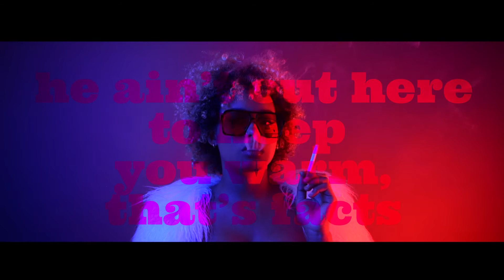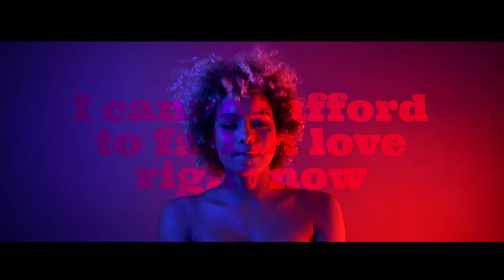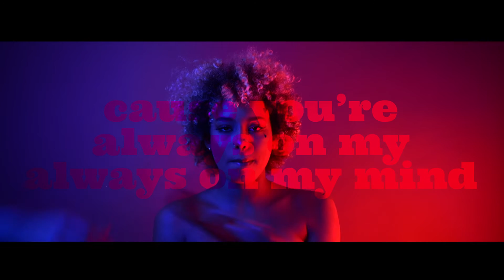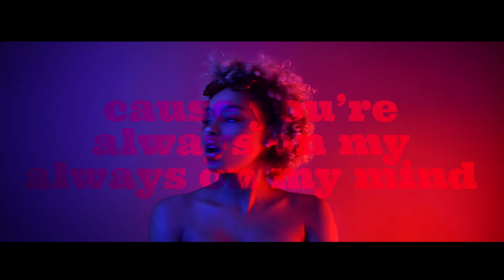Bordo - I Want U (Feat Gamirez) (Lyrics vidéo)